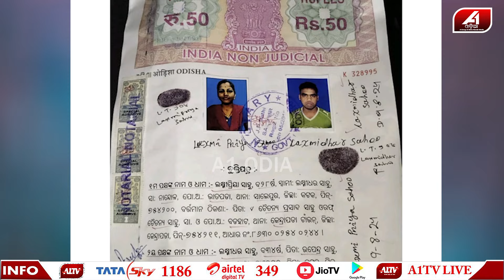ପହିଲି ବାସର ରାତିରେ ନିଜ ସ୍ୱମୀ ସହ ଶାରୀରିକ ସମ୍ପର୍କ ରଖିବାକୁ କାହିଁକି ମନାକଲା ସ୍ତ୍ରୀ ଆଉ ଏବେ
ପହିଲି ବାସର ରାତିରେ ନିଜ ସ୍ୱମୀ ସହ ଶାରୀରିକ ସମ୍ପର୍କ ରଖିବାକୁ କାହିଁକି ମନାକଲା ସ୍ତ୍ରୀ ଆଉ ଏବେ | Marriage case | @a1odia

🔆MORE UDATE🔆